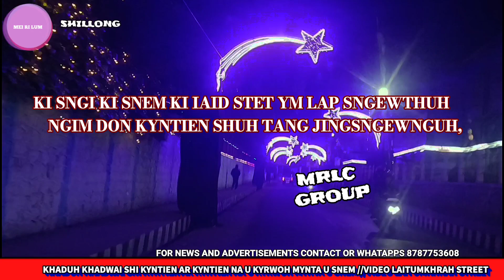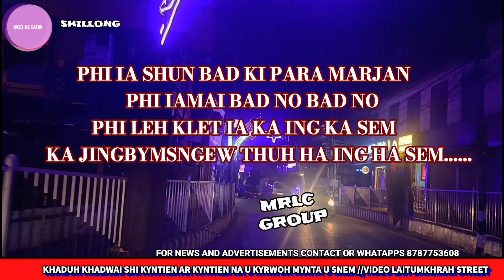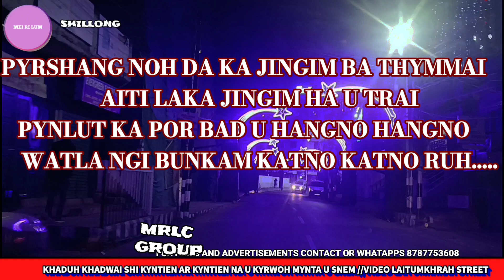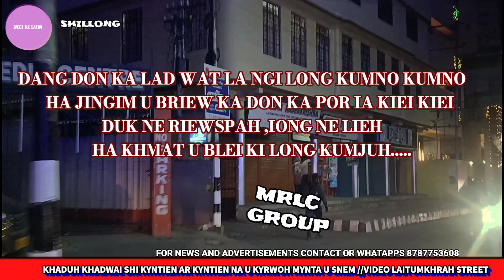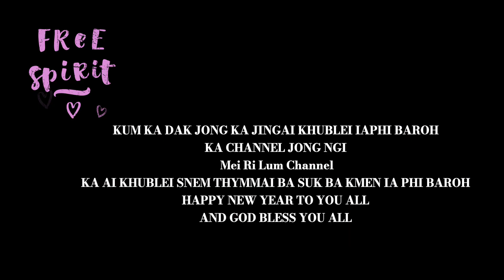KHADUH KHADWAI SHI KYNTIEN AR KYNTIEN NA U KYRWOH MYNTA U SNEM //VIDEO LAITUMKHRAH STREET